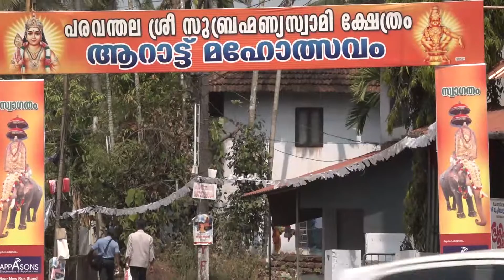വടകര പരവന്തല ശ്രീ സുബ്രഹ്മണ്യസ്വാമി ക്ഷേത്രത്തിലെ ആറാട്ട് മഹോത്സവം